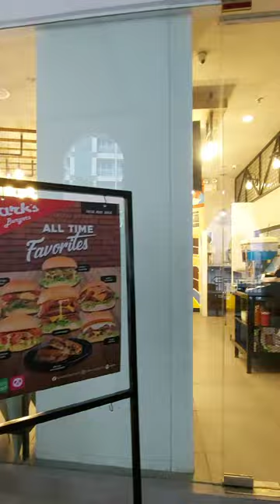Sunday is Our Day | Bench Fix, Posh Nails, Zark's and CBTL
Join us for a heartwarming day of mother-daughter bonding! We start with a pampering session at Bench Fix Salon, a soothing foot spa and mani-pedi at Posh Nails, followed by dinner at Zark's Burgers.Then, we wrap up at The Coffee Bean & Tea Leaf. It's a perfect blend of self-care and quality time!